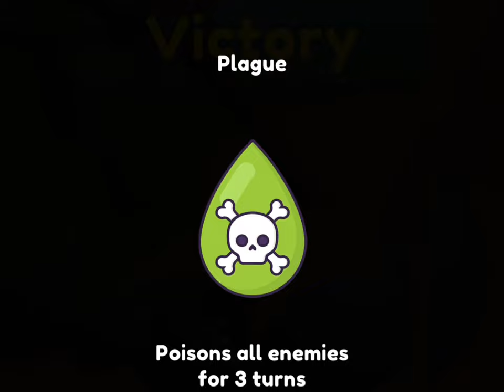Merge Archers - Castle Defense Arrow 🏹 Gameplay